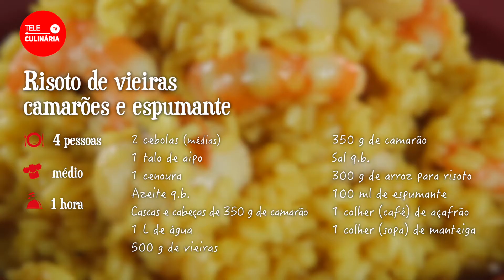Risotto de vieiras e camarões - TeleCulinária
Risotto de vieiras e camarões - Receita em Video da TeleCulinária